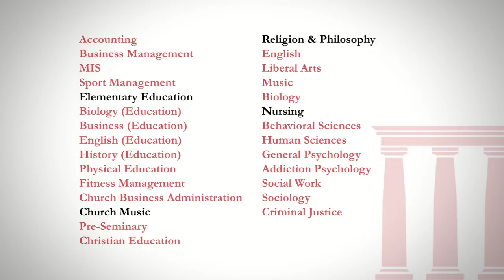Martin Methodist College Overview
An overview of Martin Methodist College